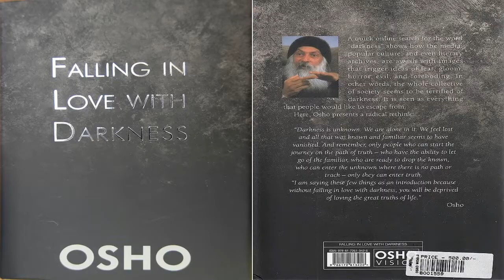Falling in love with Darkness by Osho in Tamil | Tamil Motivation | Tamil Self-Development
Love Yourself First by Osho | Tamil Motivation | Tamil Self-Development | Tamil Self-Help Video

This is yet another video in 'Sharing My Learnings' series wherein I share valuable parts from the books I read in order to transfer the knowledge that I gained from the book to the view who may not have read the book which will help in his/her self-development.  In this Tamil Motivational Video, I am sharing part of a book of OSHO entitled 'Falling in love with Darkness' (Tamil Translation of the book is Vaazhvin Geethangal by Dhayan Priya / வாழ்வின் கீதங்கள் - மா. தியான் ப்ரியா - கண்ணதாசன் பதிப்பகம்).  'Falling in Love with Darkness' is Oshos attempt to bring us again in contact with darkness, but here in a spiritual and psychological context. "Why do we desire light?," he asks. "Why do we hanker so much for light? Perhaps we never realize that the desire for light is a symbol of the fear rooted within us; it is a symbol of fear. We want light so that we can become free of that fear." The mind is afraid in the dark. The fear of darkness is based on the fear of being alone: the fear of being alone comes together with the fear of darkness. Darkness has its own bliss; without falling in love with darkness, you will be deprived of the capacity to love the great truths of life. Next time you find yourself in darkness, take a direct look into it and you will discover that it is not so frightening after all. When darkness surrounds you, become absorbed in it, become one with it. And you will find that darkness offers you something that light can never give you. All the important mysteries of life are hidden in darkness. These are talks by Osho given at a meditation camp where he introduces people in a direct and practical way to an understanding of meditation as a way to get acquainted with darkness, to re-discover that darkness is peace, relaxation, and stillness, all through the simple method of witnessing. "Meditation means: discovering the one who is beyond all happening and has never been a part of anything."

If you like the video, please share among your friends for their benefit.

shorturl.at/cABPW

Link to buy my book Agavarigal - Part: 1.  எனது நூல் அகவரிகள் - பாகம்: 1ஐ வாங்குவதற்கான இணைப்பு: